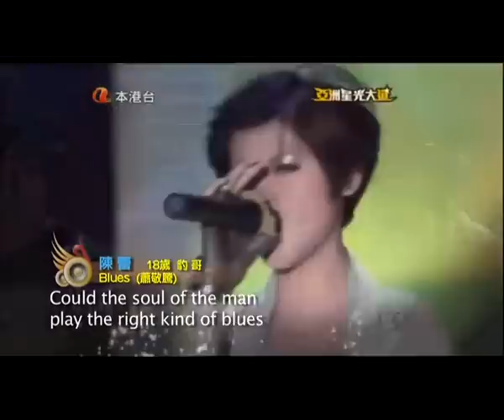豹哥星光大道之路(4)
CH1311-Oct-2009不能說的秘密
CH1525-Oct-2009Blues